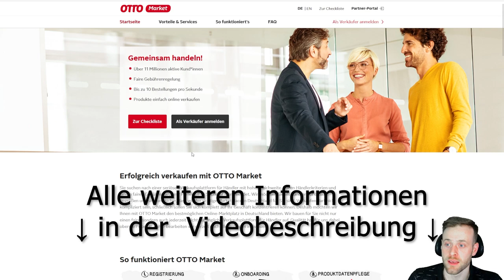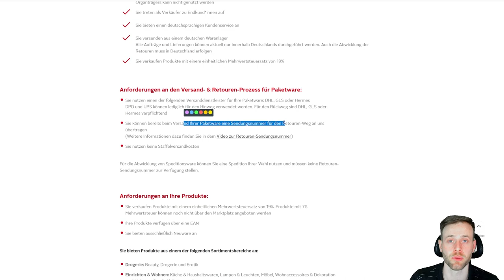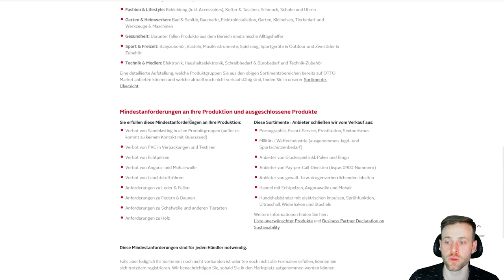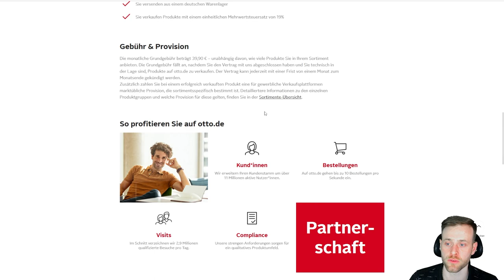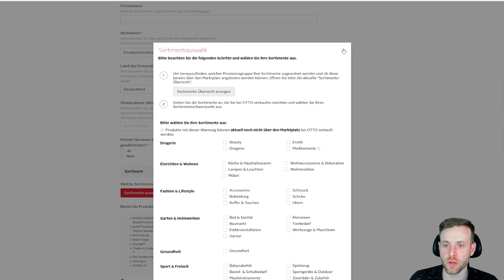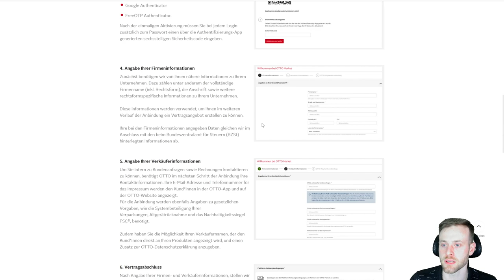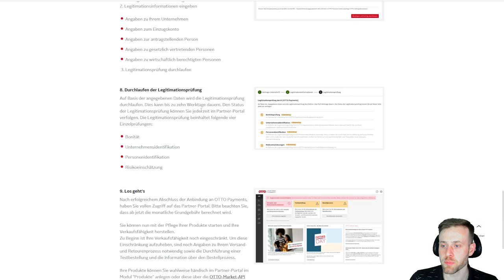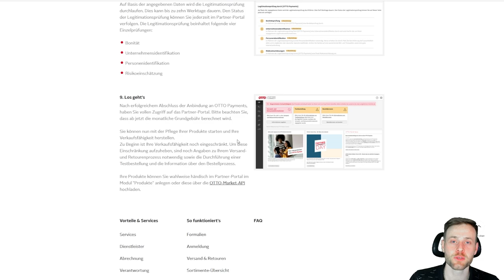Otto Market Händlerkonto erstellen | Verkaufen auf Otto | Händler Anmeldung Tutorial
Wenn du mehr Umsatz im Online Handel generieren möchtest, bist du auf Reichweite angewiesen. Otto Market ist als recht frischer Marktplatz bereits ein Big Player und kann dir viel Umsatz bieten.

Mit diesem Video beginne ich eine Schritt für Schritt Anleitung und zeige dir, wie du bei Otto ein Händler Verkäuferkonto von der Anmeldung bis hin zum ersten verkauften Produkt erstellen kannst.

In dem diesem Video beginnen wir mit der Anmeldung und registrieren uns bei Otto Market und erstellen ein Verkäuferkonto.

00:00 Intro
01:42 Warum sollte man auf OTTO verkaufen?
02:33 Grundvoraussetzungen für OTTO Händler
05:29 OTTO Kategorien - Gebühr & Provision
06:32 OTTO Market Anmeldung als Händler